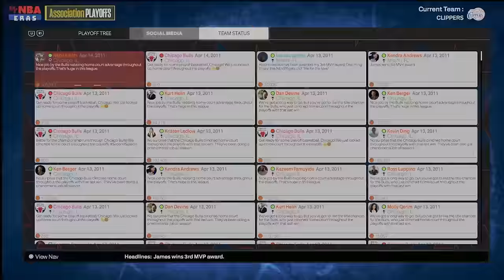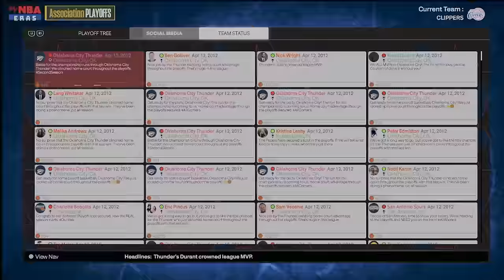I Reversed Paul George's Career